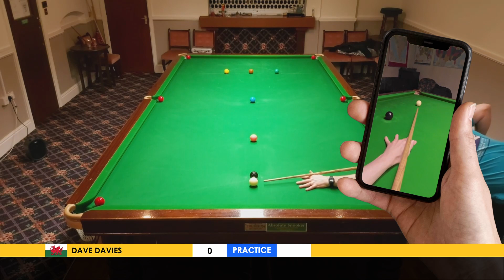Break From Life: Week 7 Snooker Challenge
With Break From Life posting weekly snooker challenges, I thought it would be a cool series to try and complete each one.